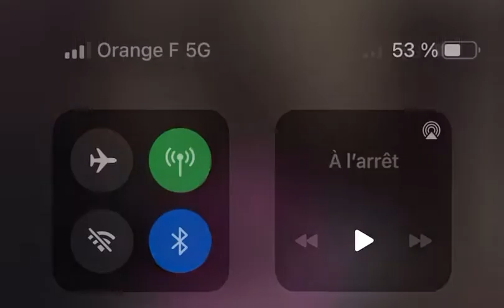Bicky maraval hommage à son oncle manitas de plata